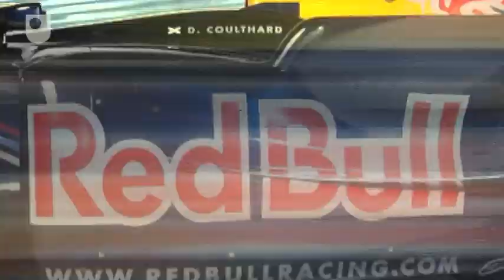This Is Formula 1! - Finite Element Analysis (1/17)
How final element analysis is used to get maximum performance out of Formula 1 cars, focussing on two components: the wheel hub and the 'tub'.